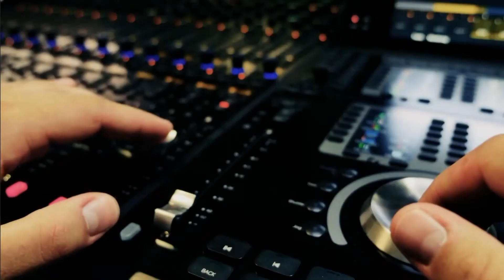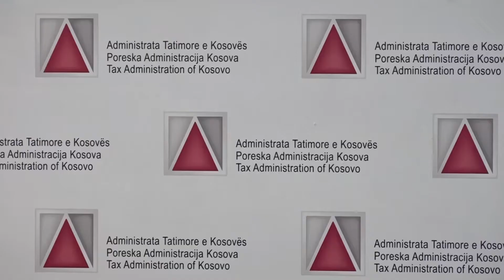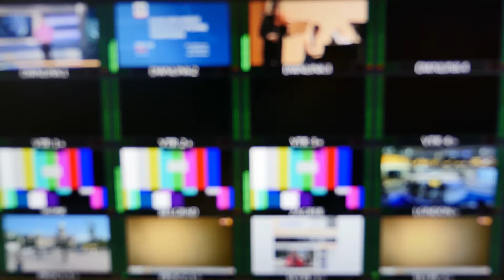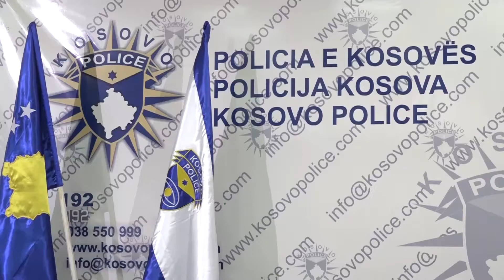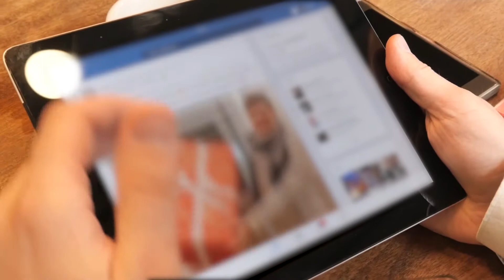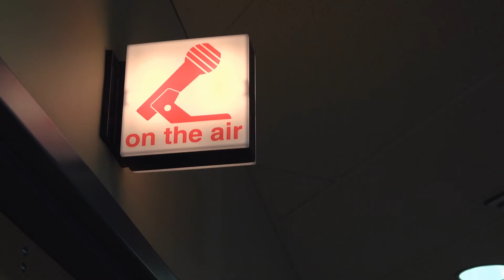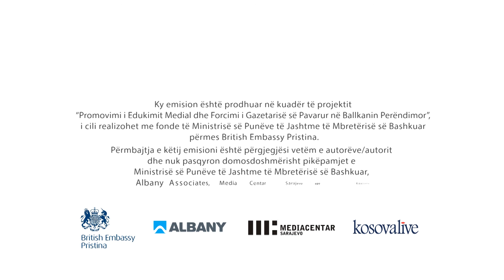Flasim për mediat - Episodi 3 - ''Para kamerës, prapa kamerës'' - RTV TEMA